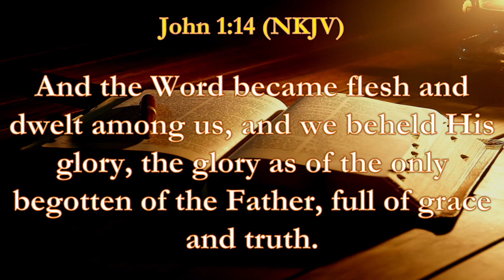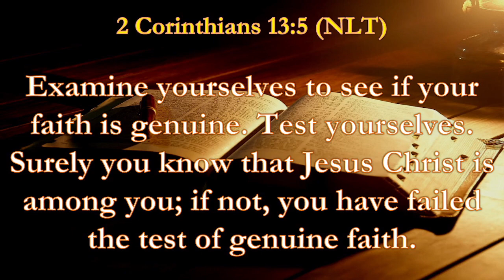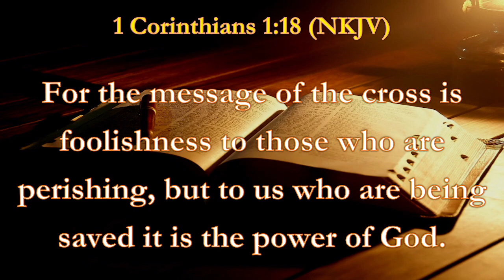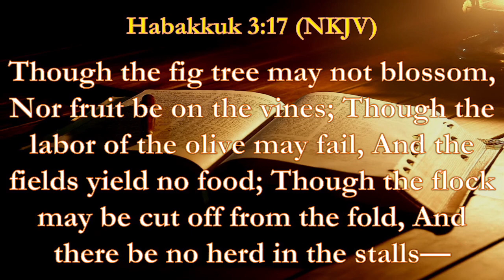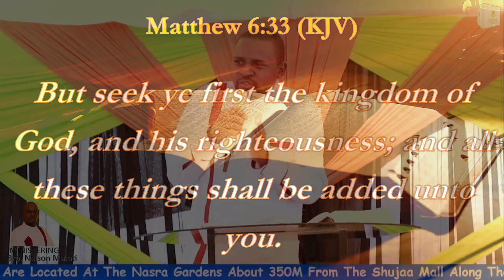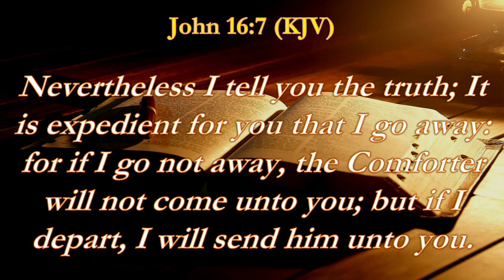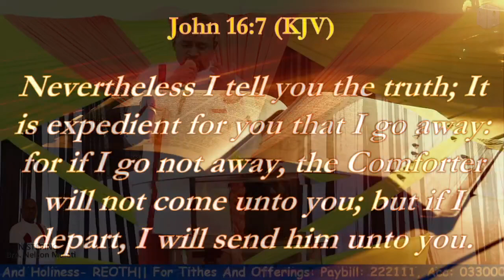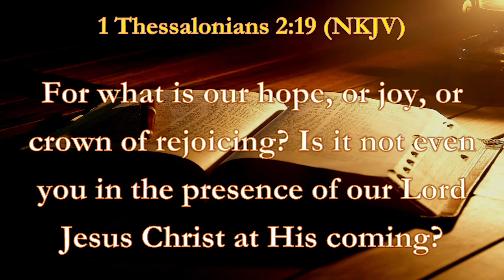WORK OUT YOUR SALVATION(SOTERIOLOGY):Series 3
This is a video that was live on the Facebook platform, and it was done by Bro. Nelson Mulati